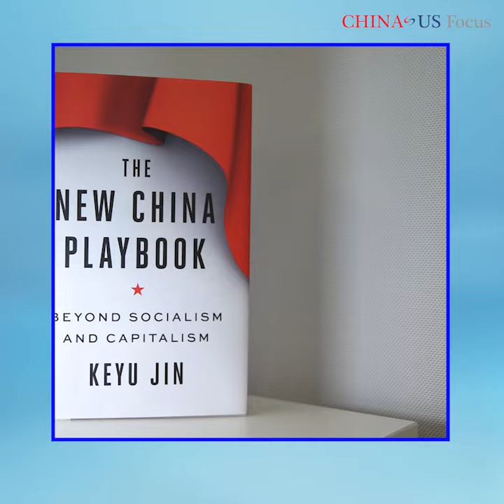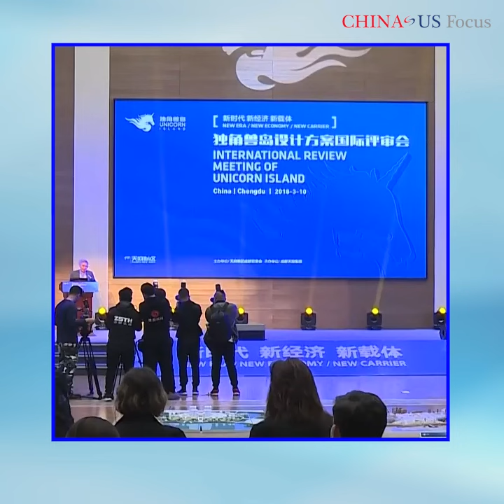Economic Decentralization: China’s Recipe for Success?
London School of Economics and Political Science Professor Keyu Jin unpacks how political centralization combined with economic decentralization has fueled China’s economic growth.